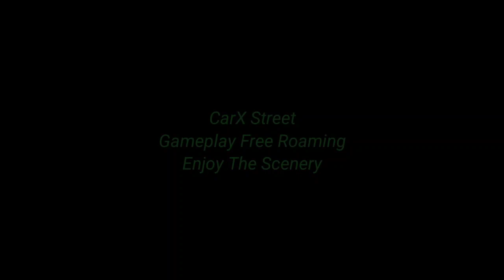CarX Street Android Free Roaming Gameplay #2 In Max Settings, Enjoy!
Open world street racing

!Open beta test!

Embrace the freedom of being a street racer in the dynamic open world of CarX Street. Accept the challenge and become the legend of Sunset City. Realistic races on highways and city streets, plus top-speed drift races from the makers of CarX Drift Racing 2.
 Build the car of your dreams using part tuning that unlocks all the physics of CarX Technology car behavior.

 Explore every corner - the enormous world of CarX Street and the exciting car races will leave you exhilarated! Conquer clubs, hit top speed, and drift!

 WARNING! You may spend hours playing this game. Make sure to take a break every 40 minutes.

 GAME FEATURES

 CAREER
 - Drive at top speed or drift through turns. The choice is yours!
 - Join clubs, defeat bosses, and prove to everyone that you're the best driver in this city!
 - Pick out parts for your vehicle and unlock 100% of its potential!
 - Buy houses for your cars and assemble collections for every race mode.
 - Fuel up with the right gas for the next race at city gas stations.
 - Dynamic day/night change. Get behind the wheel at any time of night or day.

 IMPROVED CAR TUNING
 - A detailed car-building system.
 - Swap parts and trick out your car for a specific race.
 - Upgrade the engine, transmission, body, suspension, and tires.
 - Swap the engine of your unique car.

 VISUAL CAR TUNING
 - Customize the mirrors, headlights, lights, skirt, bumper, rims, and much more!
 - Create a unique look for your car!

 THE MOST REALISTIC MOBILE RACING GAME
 - Check out the impressive physics and controls that make you the master of your car.
 - Admire the modern, high-quality graphics and enormous open world.

Maraming Salamat Sa Panonood Mga Kaibigan
Kita Kita Ulit Tayo Sa Susunod Na Video🤠